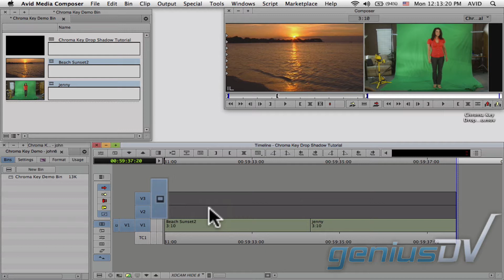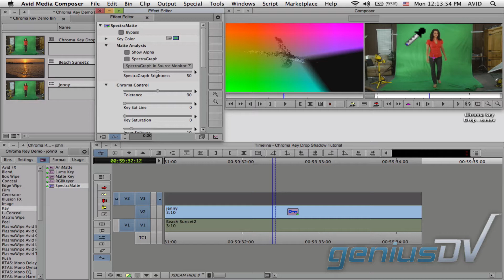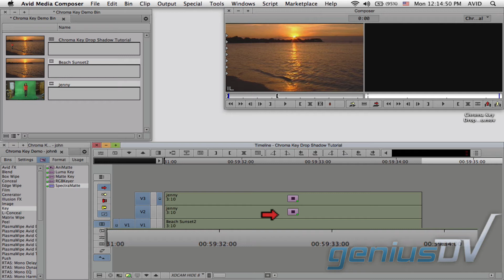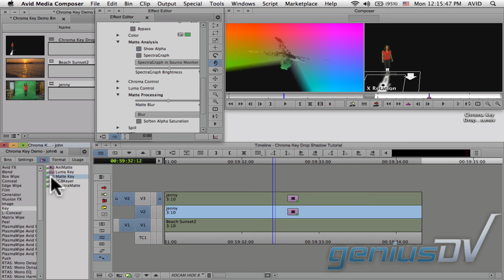Avid Media Composer Chroma Key Drop Shadow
Learn how to add a drop shadow for a chroma keyed object within Avid Media Composer